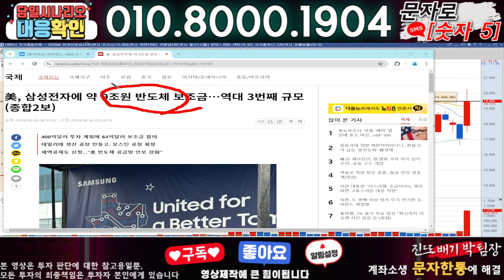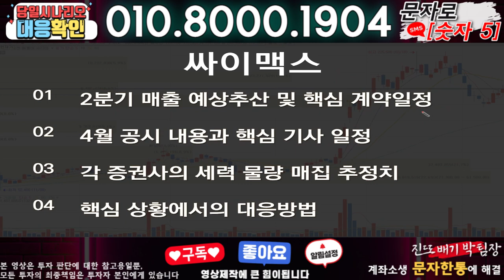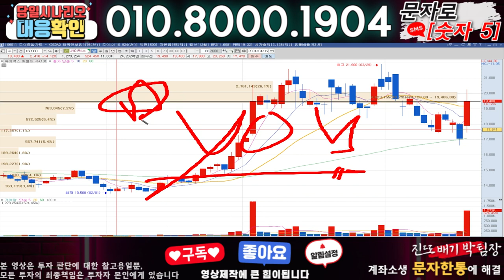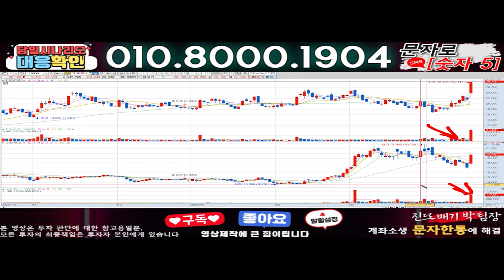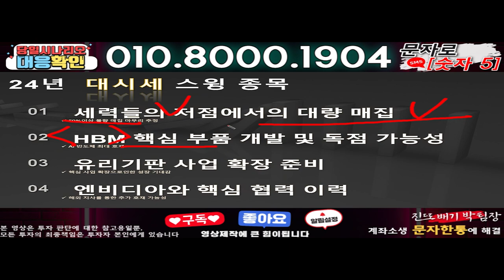싸이맥스 ) 3분전 기습속보-공식입장발표!! 무슨일인가?